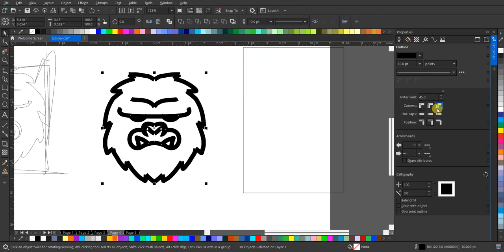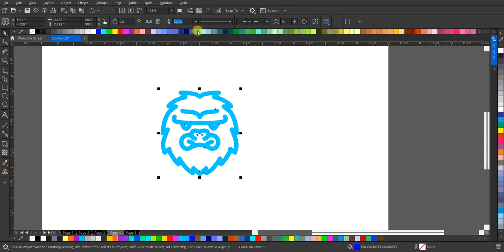Tutorial Desain Logo Lineart Yeti | Inspirasi Desain Grafis Terbaru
Selamat datang di kanal kami! Di video ini, kami akan memandu Anda melalui proses pembuatan desain logo lineart yang mengagumkan dengan tema Yeti. Kami akan menunjukkan langkah-langkah detail untuk menciptakan desain yang unik dan menarik, serta memberikan tips berguna untuk meningkatkan keterampilan desain grafis Anda.

Ayo saksikan dan ikuti tutorial kami untuk belajar cara membuat desain logo lineart Yeti yang mengesankan.